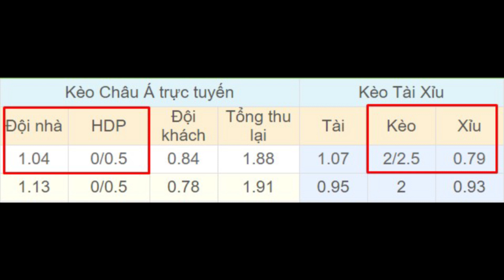Getafe vs Real Sociedad 03h00 ngày 30/06 - Vòng 32 - La Liga 2019/2020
⚽️ Soi kèo bóng đá hôm nay Getafe vs Real Sociedad diễn ra vào lúc 03h00 ngày 30/06 tại sân Coliseum Alfonso Perez, La Liga 2019/2020.